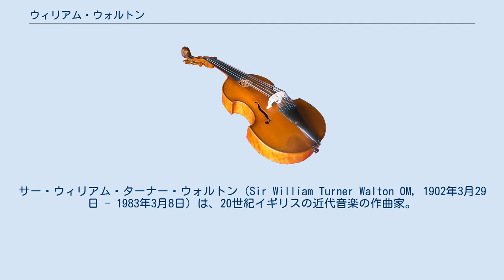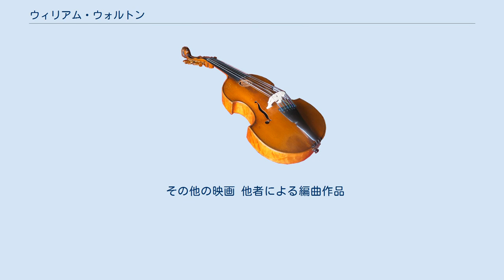ウィリアム・ウォルトン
サー・ウィリアム・ターナー・ウォルトン（Sir William Turner Walton OM, 1902年3月29日 - 1983年3月8日）は、20世紀イギリスの近代音楽の作曲家。
 ベンジャミン・ブリテン、レイフ・ヴォーン・ウィリアムズと並ぶ20世紀のイギリス音楽を代表する存在である。
アンセルメやブゾーニの助言を受けたとされるが、ほぼ独学で作曲家となった。
長寿に恵まれたにもかかわらず、作品数は必ずしも多くない。
しかしながら、シベリウス、ストラヴィンスキーやプロコフィエフ、ヒンデミットやブリテンらの作品のほか、ジャズやラテン音楽など、同時代のさまざまな音楽をたくみに吸収・消化し、新鮮かつ大胆なリズム・和声を用いて表情豊かで親しみのある作品を生み出した。
豊かな情感と壮大で雄渾多感な表現を好んだこと、明晰な調性感を好んだことから、新ロマン主義の作曲家と見なしうるが、客観的で端正な表現をよしとする新古典主義音楽の発想にも洗礼を受けている。
 シェイクスピア3部作 ローレンス・オリヴィエの制作・監督・主演による3作は映画史上も傑作とされる。
音楽も、ウォルトン自身（上述）やミュア・マシーソン、クリストファー・パーマーなどによって演奏会用に編曲されている。
 その他の映画 他者による編曲作品